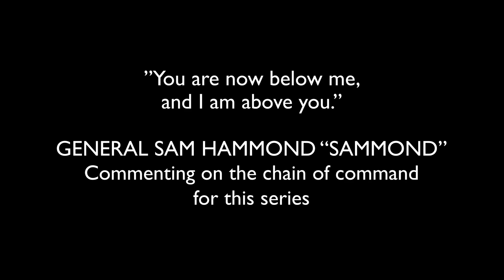ERR... | Minecraft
Sam carried these videos.

With music from Joel Goldsmith & Matthew McCauley

The Last Brain Cell: @TheLastBrainCell
(Main Character Status) Sam: @SamGaleFilms